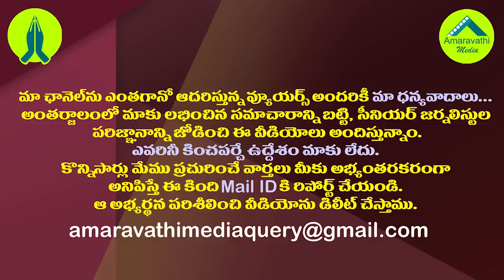నిమ్మగడ్డను ఇరికిస్తూ కేంద్రానికి ఏపీ సీఎస్ సంచలన లేఖ| AP CS Writes Sensational Letter to the Center